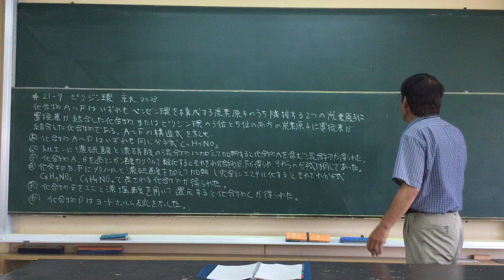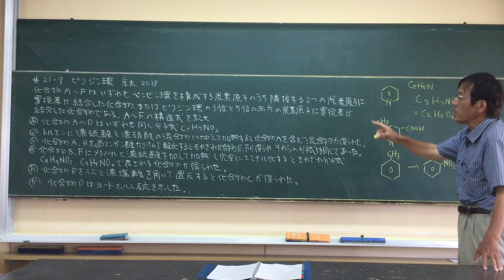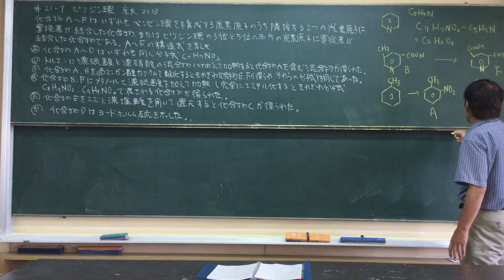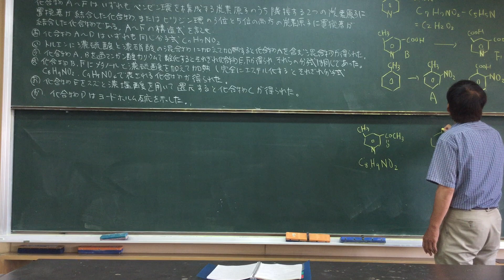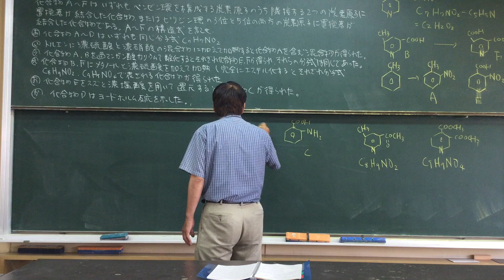#21 -7 ピリジン環 京大 2023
Pyridine ring　Japanese lessons by Japanese high school teacher Naokazu Yoshikawa